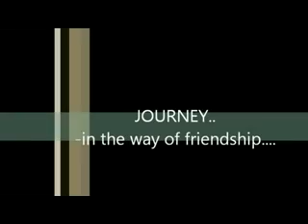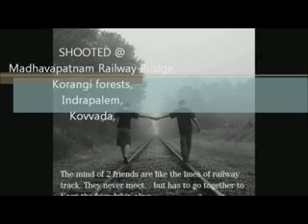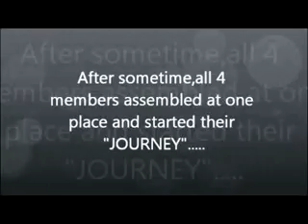PAVAN'S JOURNEY(PART 1)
This is my second attempt.
actually i had taken this movie for the presentation of a song "OKE OKA JEEVITHAM" which is from movie mr.nokia.